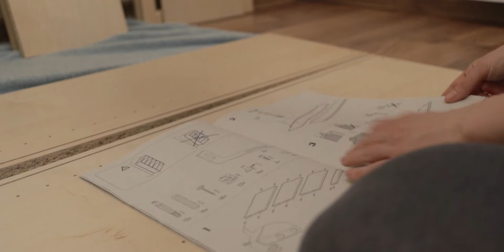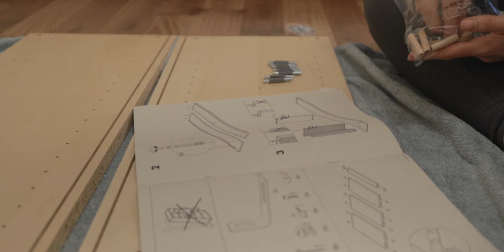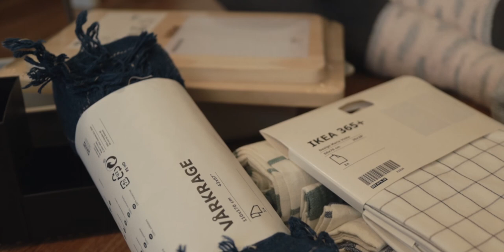IKEA unboxing - new bookshelf, kitchen accessories, cooking for him | Vlog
Big IKEA unboxing!
Today I would like to share with you what I bought from IKEA w a few weeks ago and I forgot to show you before. I hope you'll like it!